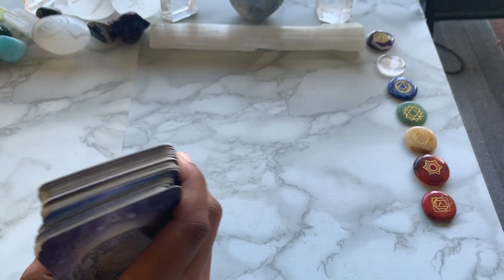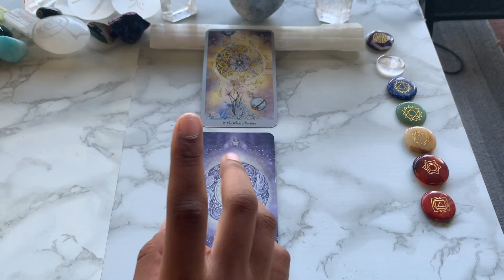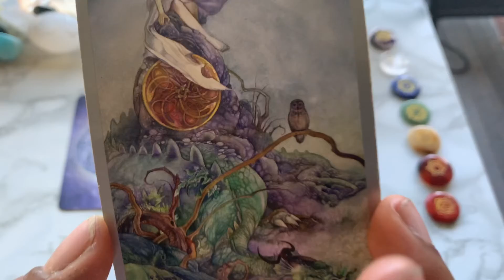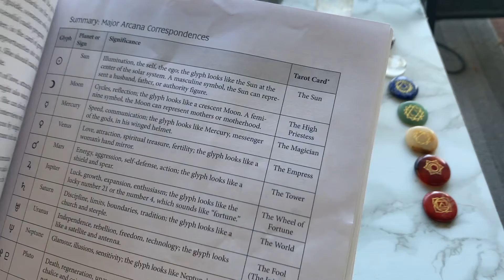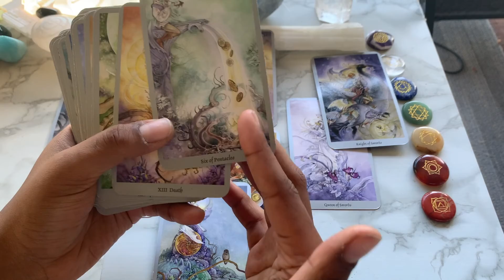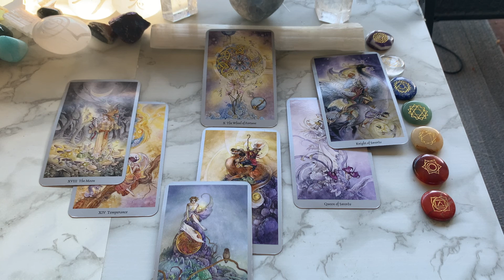Capricorn ♑️: Much Needed Change of Pace October 20, 2020